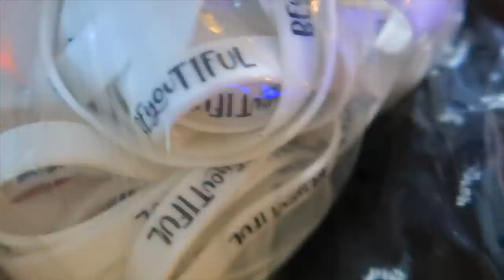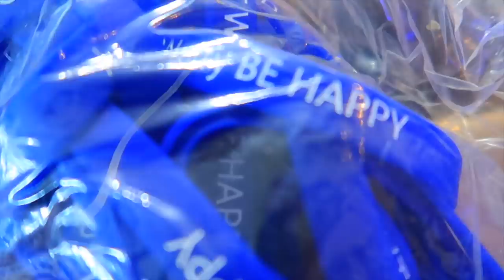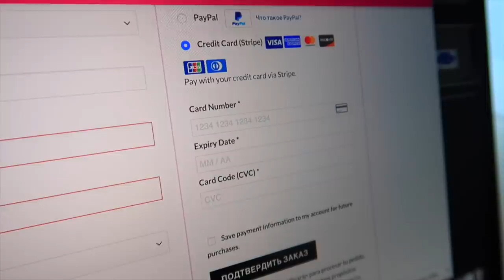Каролина потеряла ЗУБ / Еще одна ПОСЫЛКА для магазина